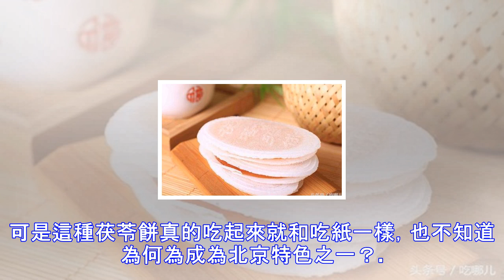網友選出中國最坑人但名氣很大的食物，這幾種小吃你吃過幾樣？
我們大中華地大物博，地方小吃也是林林總總，千奇百怪，大多數地方小吃都能代表當地的地方特色。然而有的特產確實好吃，然而也不知道是不是口味不一樣，倒是讓人吃瞭失望。西湖醋魚；來杭州的外地人最愛點，但也最受不瞭，因為太腥，太酸，試試龍井蝦仁或者烤魚比較好。 北京茯苓餅可以說北京茯苓餅對於一個在北京生活七年的人來說都不咋地，有人笑說隻要是北京地方特色小吃都難吃。可是這種茯苓餅真的吃起來就和吃紙一樣，也不知道為何為成為北京特色之一？